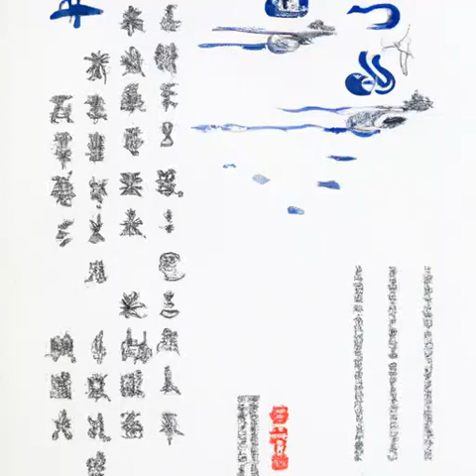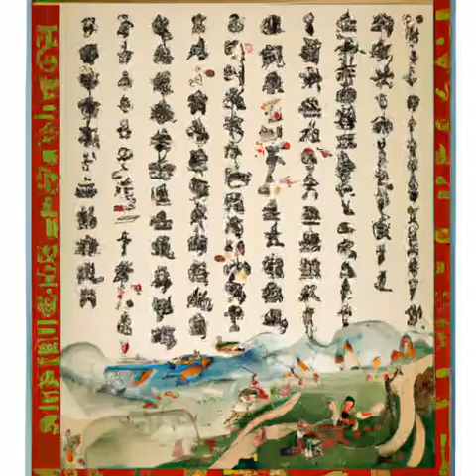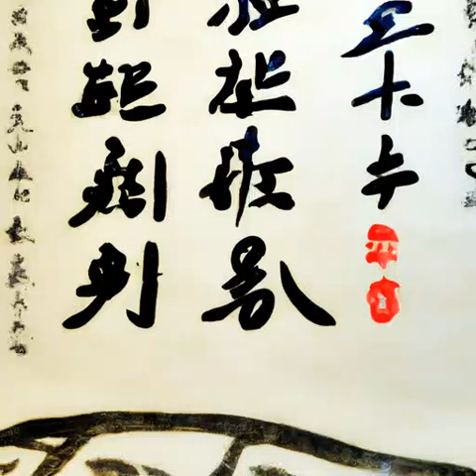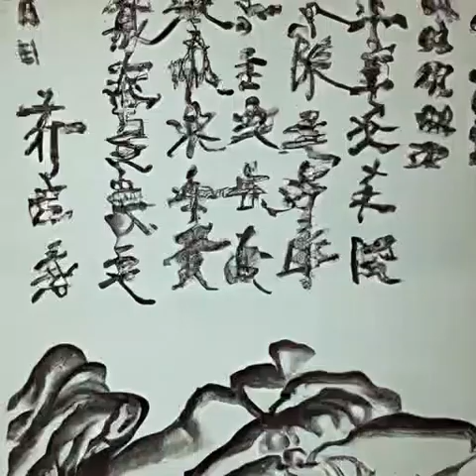第34章 人类的本质《天启预报》